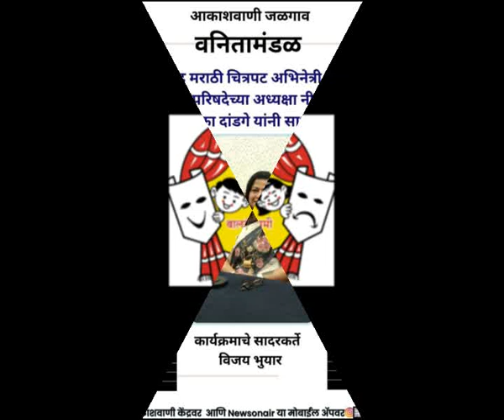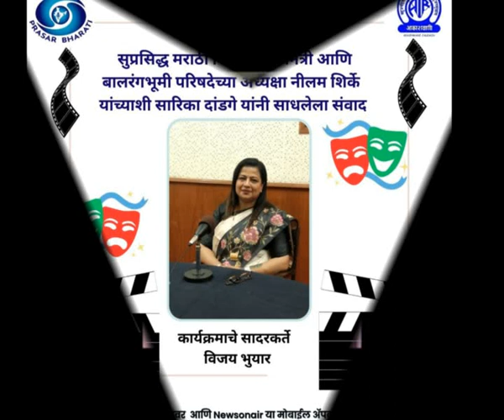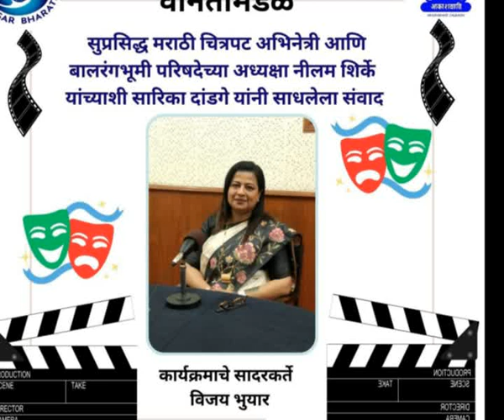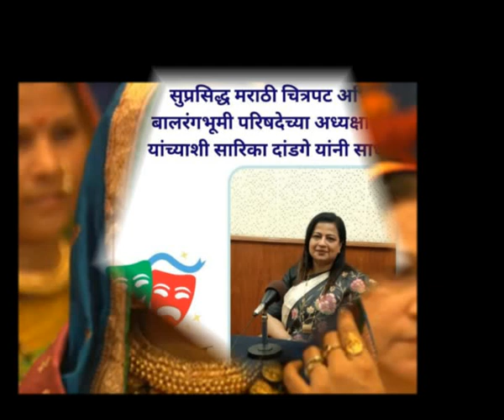वनितामंडळ- मराठी चित्रपट अभिनेत्री आणिबालरंगभूमी परिषदेच्या अध्य.नीलम शिर्के यांच्याशी साधलेला संवाद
वनितामंडळ-  सुप्रसिद्ध मराठी चित्रपट अभिनेत्री आणि बालरंगभूमी परिषदेच्या अध्यक्षा नीलम शिर्के यांच्याशी सारिका दांडगे यांनी साधलेला संवाद.